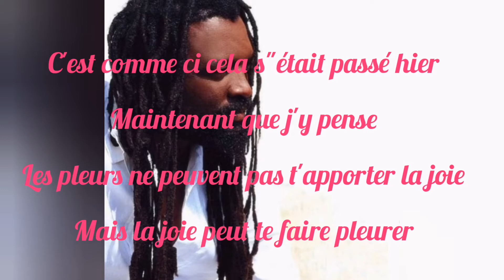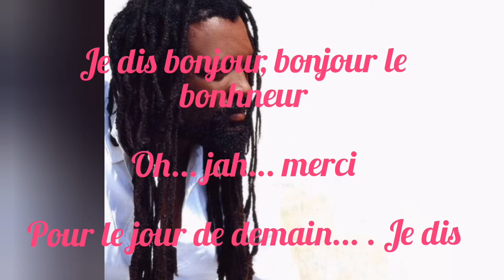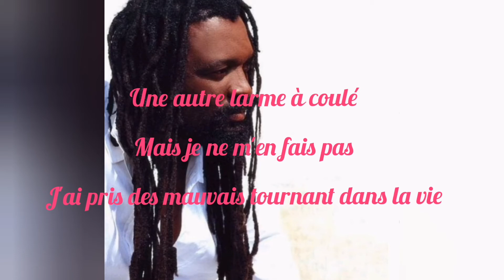Lucky Dube Ding Ding Licky licky Bong French version by KASSA PATRICE